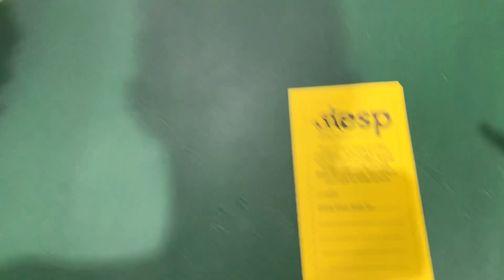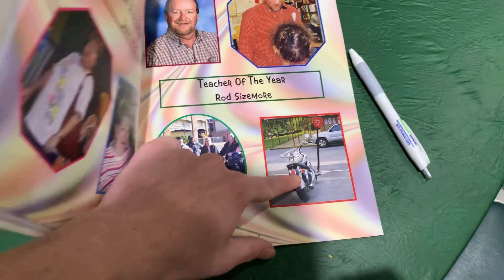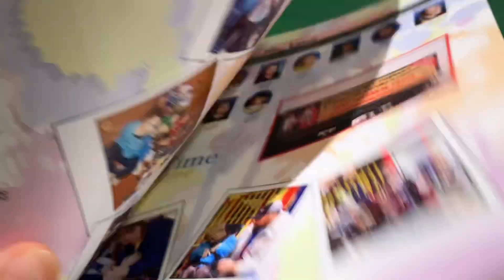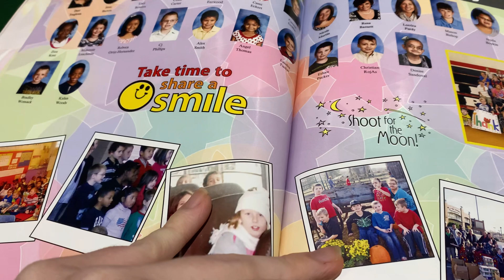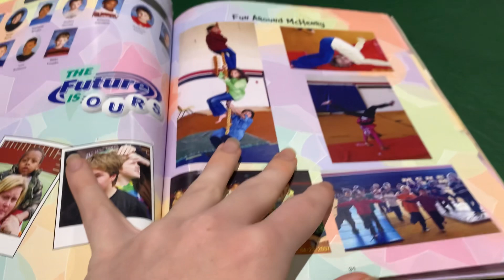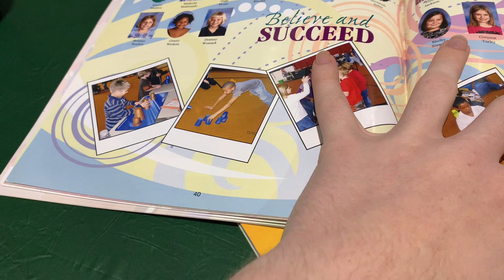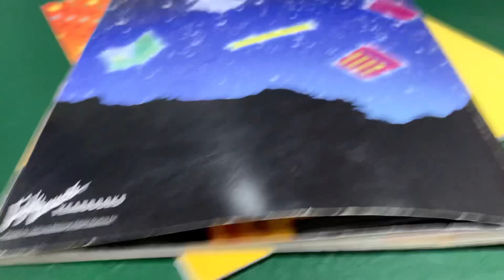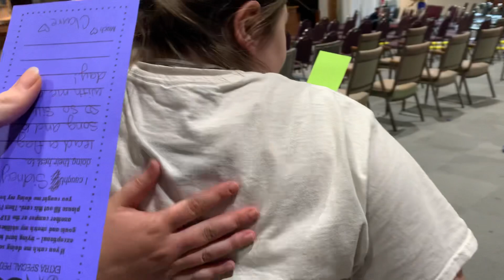ESP meetup In Rome Ga 4/20/23 part 3